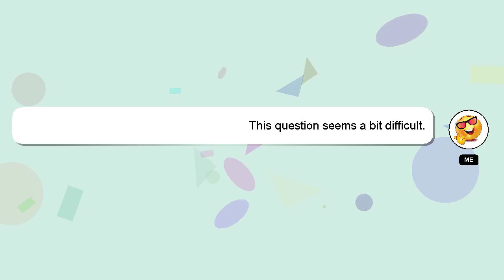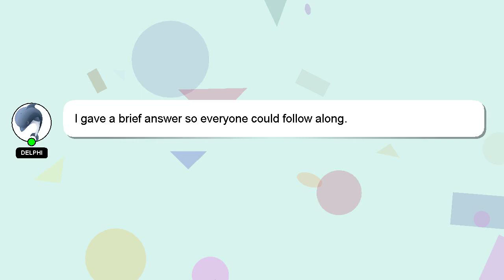How to prepare zongo waakye?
A brief presentation of myself, Hi, my name is Delphi, nice to meet you. I am here to aid you in getting answers to your questions. - How to prepare zongo waakye?

A 'heart' from me will indicate my appreciation for your answer.

*2 What we are experimenting :*